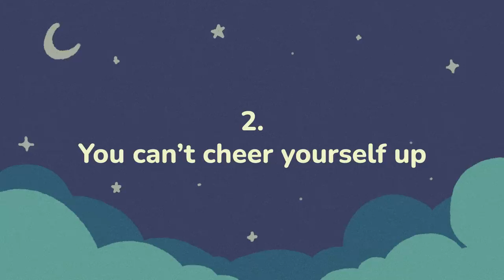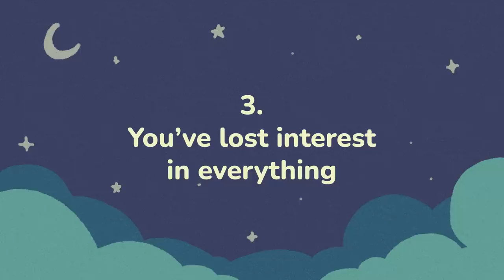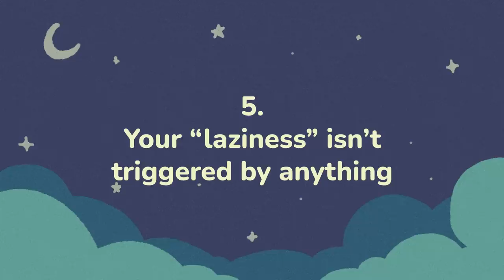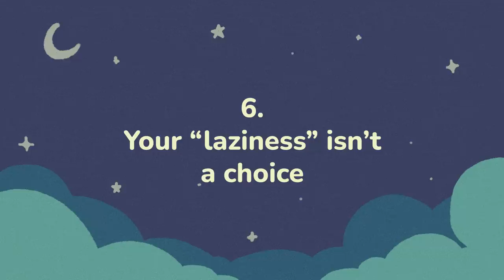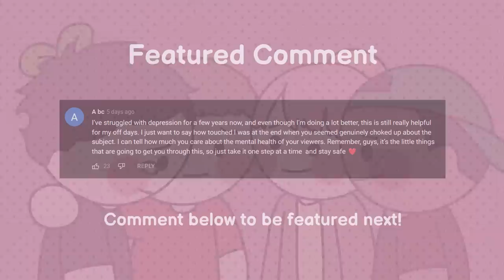6 Signs You Are Too Depressed To Do Anything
“Am I depressed or just lazy?” Many people with depression often feel like they’re just being lazy. On the surface, “depression” and “laziness” may look similar. But that’s far from the truth.
We made this video to remind you that being depressed doesn't make you “lazy” or “bad”. So, let’s delve into the signs you are too depressed to do anything.

We also have a limited time merch "time heals everything" you can check it out

Writer: Syazwana Amirah
Script Editor: Rida Batool
Script Manager: Kelly Soong
Animator: Ira Alifia
YouTube Manager: Cindy Cheong

REFERENCES

Bev, J. S. (2018, April 13). Psychological Abnormality Defined. Psych Central.

Goldsmith, B. (2021, March 3). A Life Without Pleasure: The Pain of Anhedonia. Psychology Today.

Miller, L. D. (2015, October 3). 7 Reasons Why Laziness Is a Myth. Psychology Today.

Price, D. (2021, March 4). 5 Tips for Resisting the “Laziness Lie”. Psychology Today.

Rollin, J. (2016, November 26). 4 Things You Should Never Say to Someone With Depression. Psychology Today.

Winch, G. (2015, October 2). The Important Difference Between Sadness and Depression. Psychology Today.